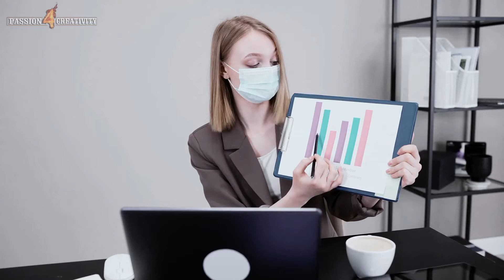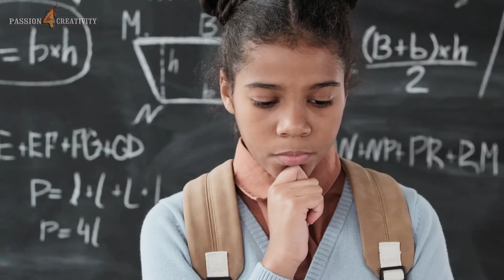You got to start to be GREAT || Sandile Shezi || South African Motivation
Sandile Shezi is a famous name in South Africa. Most people associate him with the great breaks that he has had ever since he got into the Forex market. His story is one of a kind. It depicts his risk-taking nature. As a young boy, he ventured into the Forex market and has not looked back.